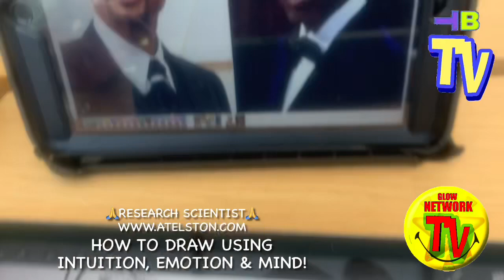Spiritual, Chosen Ones/Extrasensory, MusicTheory/Art/Drawing/Targeted Individual/Gangstalking/PT1385